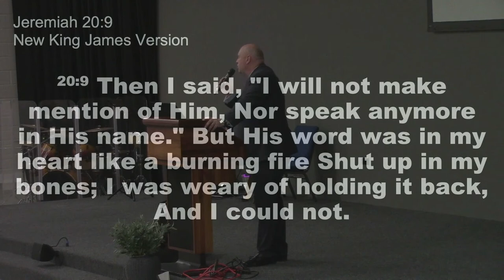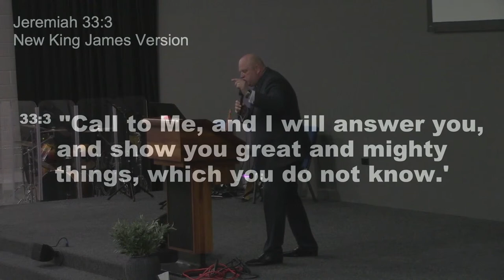31st July 2022 - Let's Get It Started In Here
31st July 2022 PM
Pastor Pat Brick
Scripture: Jeremiah 20: 9